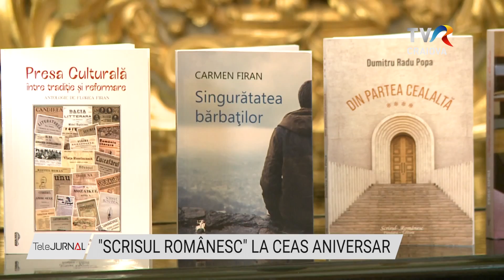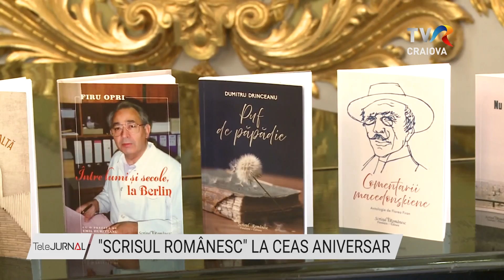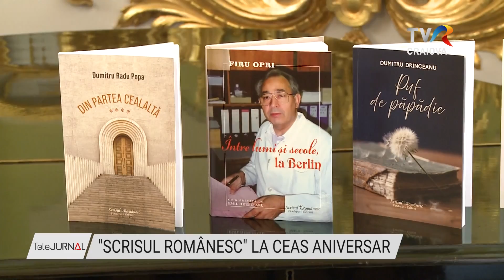"SCRISUL ROMÂNESC" LA CEAS ANIVERSAR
Una dintre cele mai importante instituții culturale din zona Olteniei, "Scrisul Românesc", sărbătorește100 de ani de la înființarea editurii și 95 de ani de la apariția revistei cu acest nume. Cu această ocazie au fost decernate premii și diplome colaboratorilor principali și au fost lansate o serie de noi apariții editoriale. Colocviile Scrisul Românesc au  adus în dezbatere o temă de maximă actualitate,  “Manipularea informației în mass-media”.

Editura Scrisul Românesc se înființa la Craiova  în anul 1922, iar revista cu același nume  apărea în 1927, fiind fondată de către criticul literar Dumitru Tomescu. Seria a doua a revistei a apărut în ianuarie 2003, din iniţiativa scriitorului Florea Firan. Prestigiul seriei noi a revistei este dat de către un colegiu editorial alcătuit din personalităţi marcante ale vieţii culturale din ţară şi din străinătate, precum Adrian Cioroianu, Andrei Codrescu, Irina Mavrodin, Eugen Negrici sau Carmen Firan.

Colocviile revistei, reluate după doi ani de pauză impusă de pandemie, au adus în dezbatere o temă primită cu mare interes,  “Manipularea informației prin mass-media”

La ceas aniversar, au fost lansate o serie de noi apariții editoriale, printre care romanul “Singurătatea bărbaților”, semnat de Carmen Firan sau volumul de eseuri “Din partea cealaltă”, al scriitorului Dumitru Radu Popa. Au fost decernate de asemenea diplome și premii pentru membri ai colegiului redacțional și pentru colaboratorii care au contribuit la realizarea revistei în ultimele două decenii.